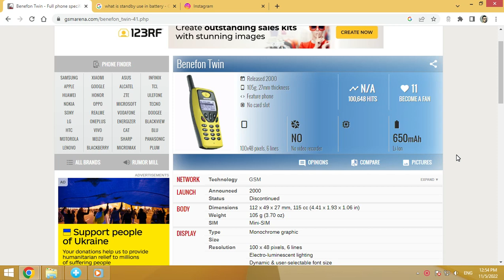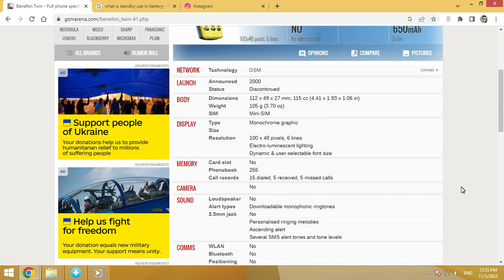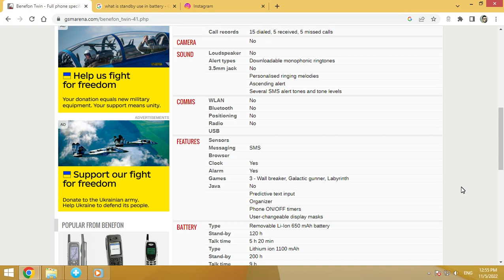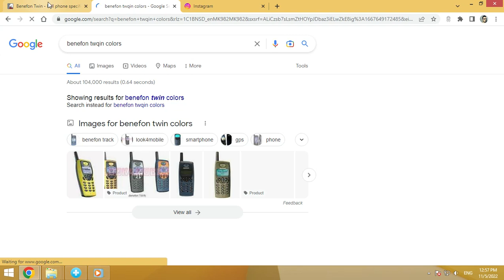Benefon Twin - првиот телефон со две картички